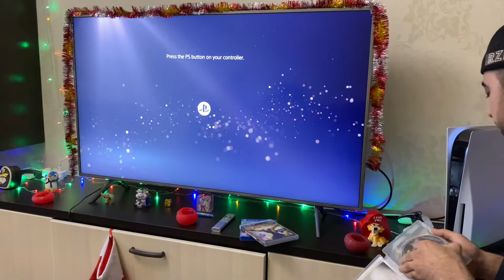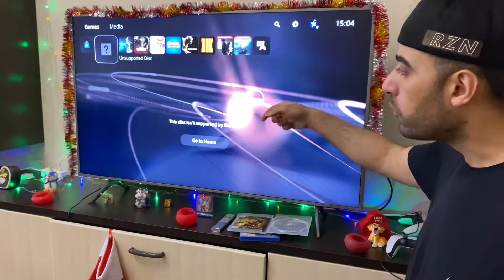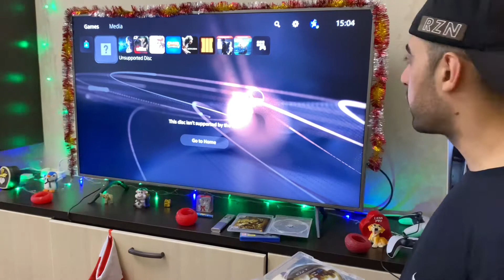PLAY STATION 5 PLAY GAMES FOR PS3 .PS2. PS1 ?WATCH THE TRUE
PLAY STATION 5 PLAY CD GAMES FOR PS3 .PS2. PS1 ?WATCH THE TRUE  , still no Cool games appears for PLAY STATION 5 and the price is not cheap for games , so ill update u with any issues ill find on future. ill test it with 8K

CHANNEL NAME :- Hatem Ali For Objection

Bank Account For The Organization
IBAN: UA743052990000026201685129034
BENEFICIARY : KHALIL OKSANA , index 55001, Ukraine, area Mykolaivska,city Yuzhnoukrainsk,street Druzhby Narodiv 18,flat 16 .
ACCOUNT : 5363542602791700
BANK OF BENEFICIARY : PRIVATBANK, 1D HRUSHEVSKOHO STR., KYIV, 01001, Ukraine SWIFT CODE/BIC: PBANUA2X

OR YOU CAN SEND ALSO A WESTERN UNION
NAME : OKSANA KHALIL
COUNTRY : Ukraine
CITY : Mykolaivska